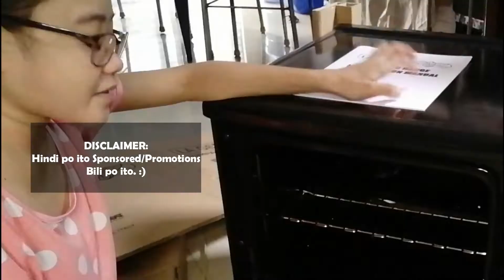UNBOXING PART 3| OVEN. CkdWarrior Dialysisph Thankyou.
Hello everyone! kumusta kayo? kamusta mga bato niyo? kumpletoooo pa ba yan??? 😊

I Share this happenings in my life not to brag but to inspire and motivate other's like me., na baguhan sa mundo ng youtube. na mayroon talaga na maniniwala at magtitiwala sa iyo. at naiinspire mo sila sa mga ginagawa mong content. kaya shini share nila saiyo ang blessings na mayroon sila.

kaya Im so grateful, and Thankful sa Solid fan ko na ito from FAR FAR AWAY!! lang naman hehe. hindi ko na siya e-exposed. ( for some reasons)

at syempre sa aking pinaka mamahal na Nanay/lola!! ( PENINSULA BALAGUER) siya lang naman ang dahilan kung bakit ako nakilala ng taong ito. si lola lang naman ang dahilan kung bakit ako natutulungan ng tao na ito. kaya super duper THANKYOU LOLA/NANAY PINING!! ❤️❤️
Hindi po ako mangangako, pero makababawi rin po ako sa lahat lahat ng ginagawa mo po para sa akin lola. stay strong, stay healthy lola. I LOVE YOU ❤️😘

kung bago ka pa lang sa channel ko, ano pa ang hinihintay mo? Watch kana, i-LIKE mo na rin.. kung natuwa at may natutuhan ka naman i-SHARE mo na rin for awareness, sharing is caring ika nga mga ka bato!.  at syempre huwag mo kalimutan na mag SUBSCRIBE sa channel ko ka bato para kapamilya na rin kita 🤗. oooopppss teka mayroon pa. hit mo na rin yung button bell 🔔 para UPDATED ka sa bago kong upload na videos. 🤗

MASFLEX BAKA NAMAN!

BOYA BAKA NAMAN!

SUPPORT CKD WARRIOR'S. ❤️💯💪👊

BILI PO LAHAT ITO.

( please like and follow po.)